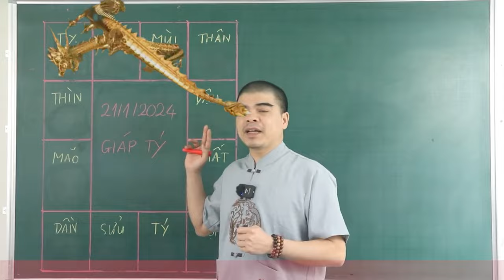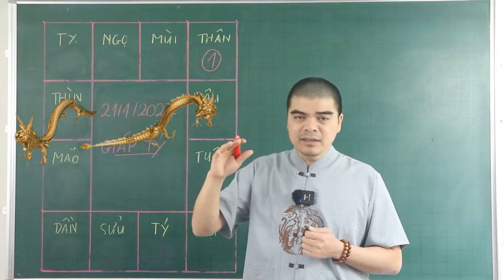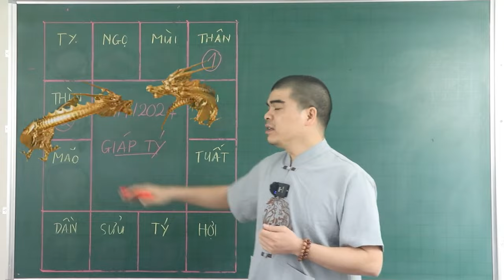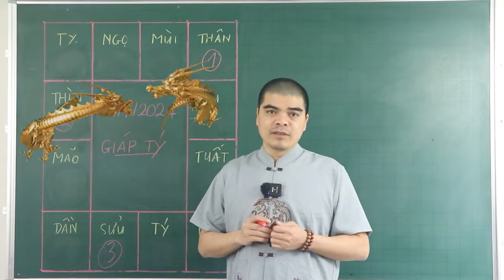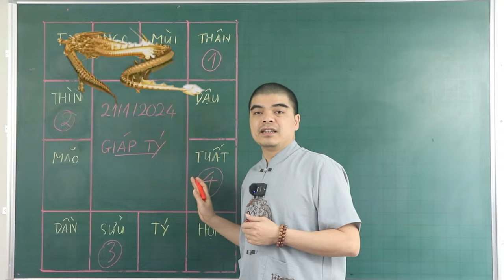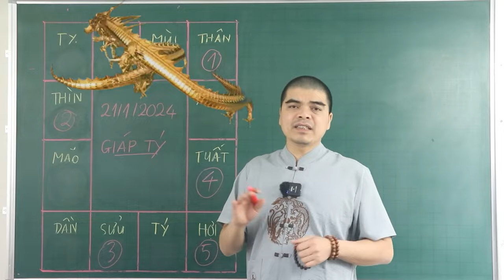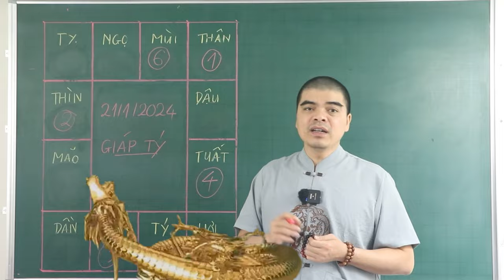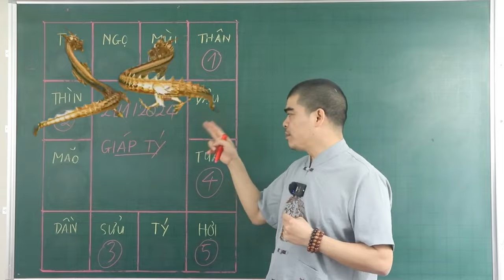Ngày 21/1 Âm, Tiên Đoán 4 Con Giáp CỰC ĐỎ Ngày Mai TRÚNG ĐẬM ĐỔI ĐỜI, GIÀU Ú Ụ